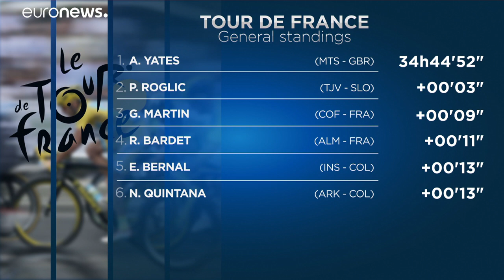Peters vence en los Pirineos y Yates mantiene el maillot amarillo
Una escapada de 13 corredores acabó con el corredor francés alzándose con la victoria. ESte domingo, nueva etapa en la cordillera.